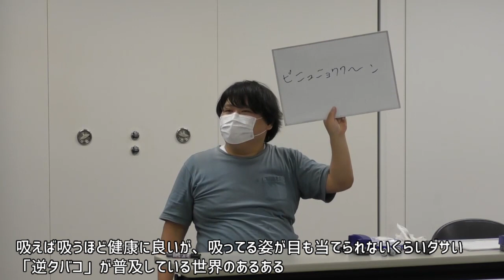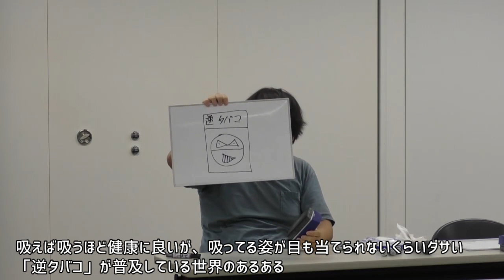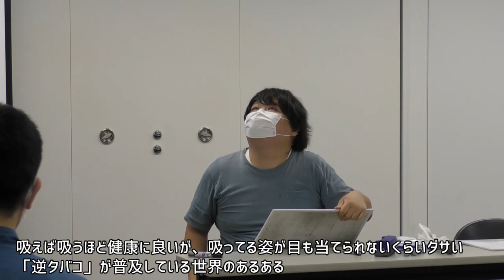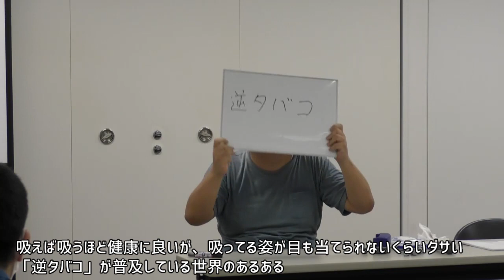大喜利バトルタワー３ 3rd STAGE おせわがかりVSオフィユカス